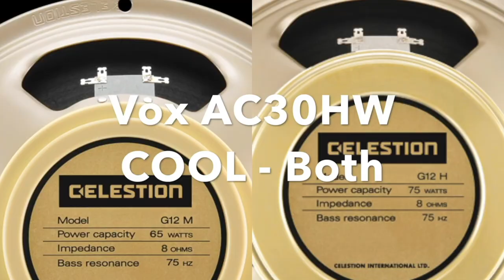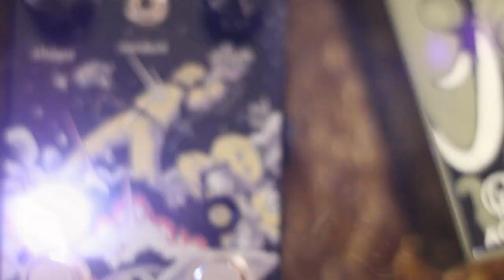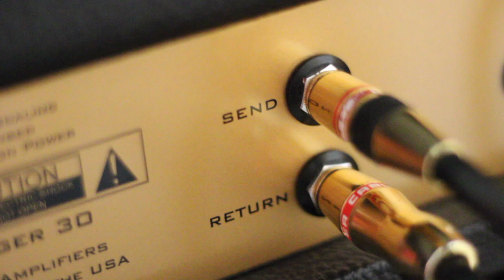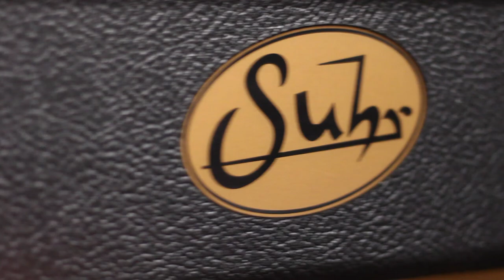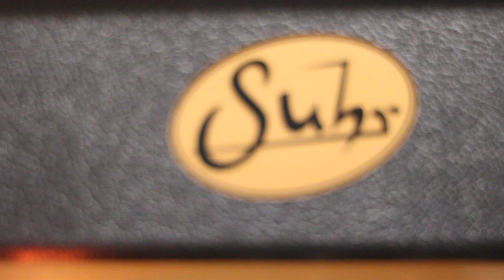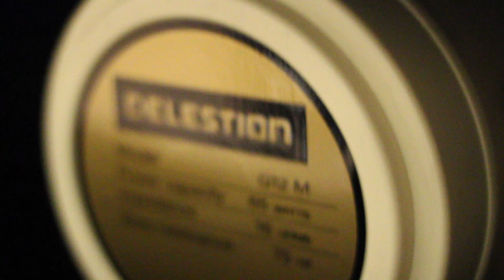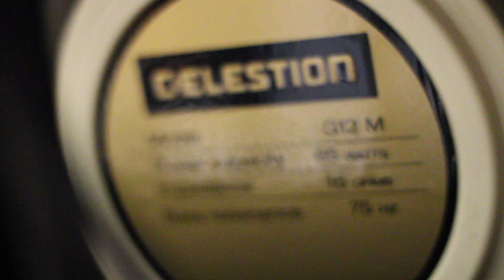Suhr Badger 30 (V1) Demo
Suhr Badger 30 Demo - Suhr Badger 30 V1 into a Friedman Dirty Shirley 1x12 w/ a Celestion Creamback 65M mic'd with SM57 and ST170. Other gear used Suhr Alt T Pro, Fender American Standard Telecaster, Friedman Vintage T HH, Walrus Audio Fathom, Monument, ARP-87 & Ages.

Timestamps
Intro Play 0:00 - 0:32
Intro Speak 0:33 - 1:00
Dirty (Suhr Alt T Pro) 1:01 - 2:09
Clean-ish/Overdriven (Fender Tele) 2:10 - 4:05
Clean (Friedman HH) 4:06 - 6:28
Dirt (provided by Ages) 6:29 - 7:11
Outro Speak 7:12 - 7:56